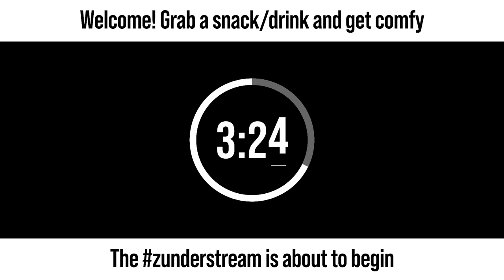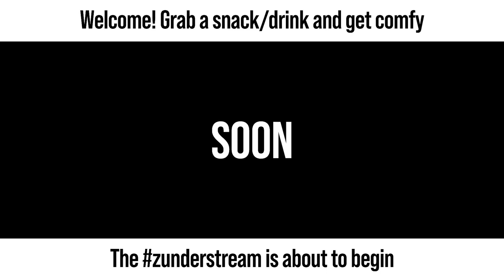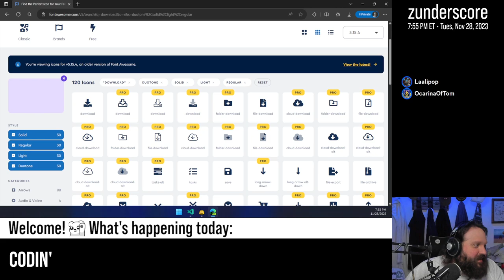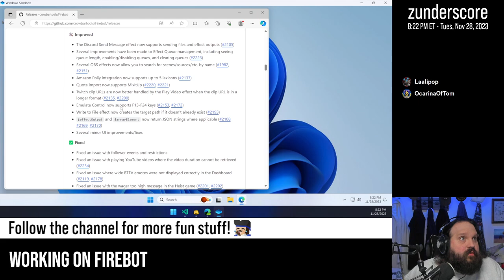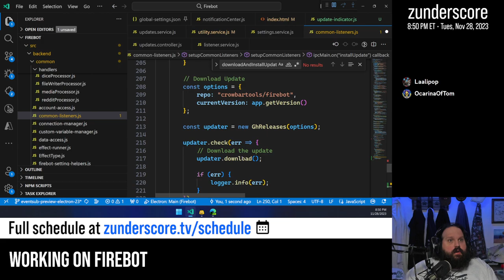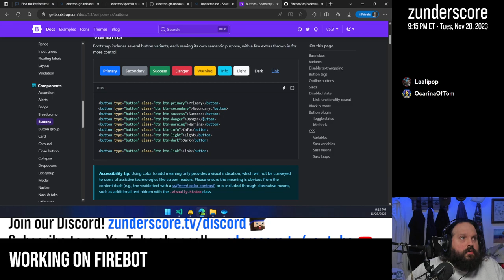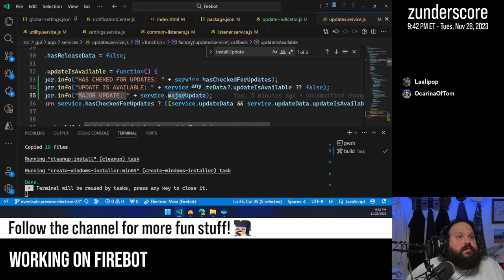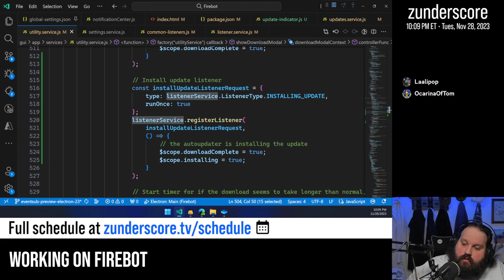zunderstream Show Archive - 2023-11-28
🎬: "Hanging out, maybe coding later"